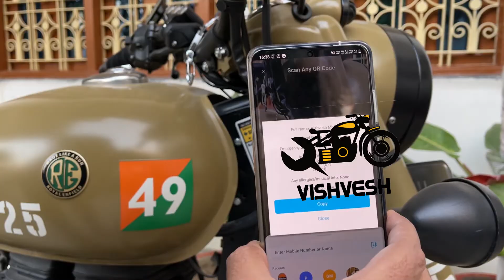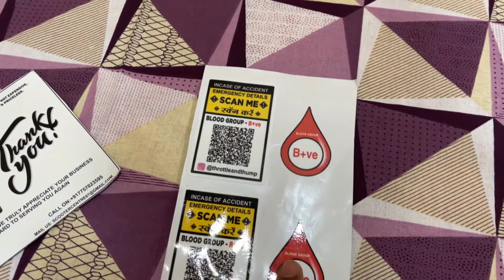Dr QR Kit by Throttle and Thump | Emergency Medical ID Stickers | ये स्टिकर जीवन बचाते हैं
Dr QR Kit by Throttle and Thump

Wavex Matte Polish and Instant Spray Purchase Link

Wavex® Matte Finish Bike Polish Maintainer 350ml

Wavex® Instant Spray Car and Bike Polish 350ML Includes Microfiber Cloth

SOFTSPUN Microfiber Cloth

Kangaroo Product Links

Kangaroo Chain Lubricant Spray & Chain Cleaner Spray(500 ML Each) and Cleaning Brush

Kangaroo Chain Lube & Chain Cleaner - 150 ML Each

KANGAROO Chain Lubricant with Cleaner Spray and Brush (150ml)
K-Indori Silencer Purchase Links -

Silencers

1. Globe K-Indori
2. Globe Dolphin
3. Globe Shark Premium
4. Globe Cobra
5. Globe Wildboar
6. Globe Bobber
7. Globe Red Rooster
8. Globe Cobra Multibend
9. Globe Xploder
10. Globe Mini Punjab
11. Globe Long Punjab
12. Globe Fat Boy
13. Globe Launhcer
14. Globe Torpedo
15. Globe Goldstar